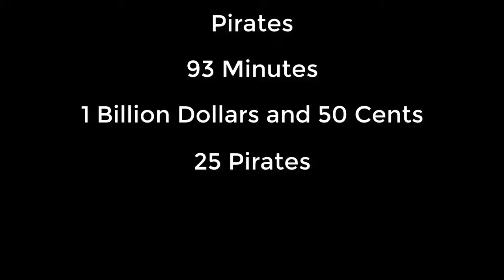The first few minutes of Captain America: Winter Soldier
Maybe Captain America isn't asking the right questions